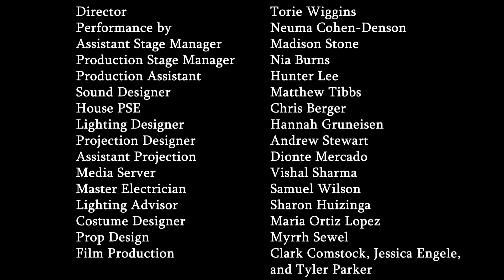The Good Trouble Project: Flight of a New Bird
"Flight of a New Bird" is an excerpt from "The Good Trouble Project," created and performed by Acting students at the University of Cincinnati College-Conservatory of Music. **This video contains adult language.

Directed by CCM alumna Torie Wiggins, "The Good Trouble Project" explores identity, perception, relationships and the highs, lows and in-betweens of what it's like to be Black in today's America. It is written and performed by Neuma Cohen-Denson and shares her experience navigating society's expectations of her as a young Black woman.

- Torie Wiggins, Director
- Written and performed by Neuma Cohen-Denson
- Madison Stone, Assistant Stage Manager
- Nia Burns, Production Stage Manager
- Hunter Lee, Production Assistant
- Matthew Tibbs, Sound Designer
- Chris Berger, House PSE
- Hannah Gruneisen, Lighting Designer
- Andrew Stewart, Projection Designer
- Dionte Mercado, Assistant Projection
- Vishal Sharma, Media Server
- Samuel Wilson, Master Electrician
- Sharon Huizinga, Lighting Advisor
- Maria Ortiz Lopez, Costume Designer
- Myrrh Sewel, Prop Design
- Clark Comstock, Jessica Engele and Tyler Parker, Film Production
- Carlee Coulehan, Video Editor

Originally performed and recorded in CCM's Patricia Corbett Theater on Oct. 7, 2020. Watch a second excerpt, The Good Trouble Project: Full Bloom,